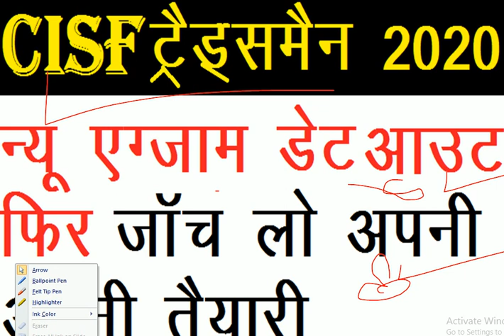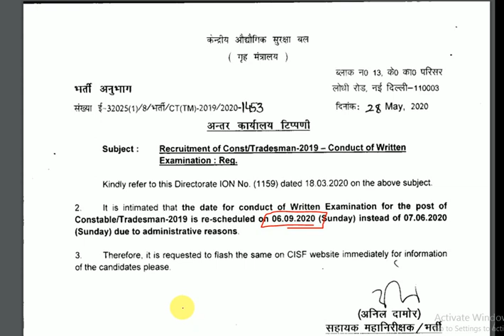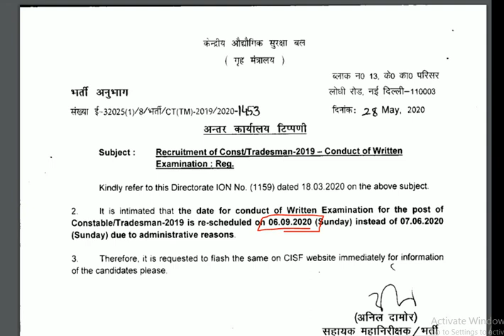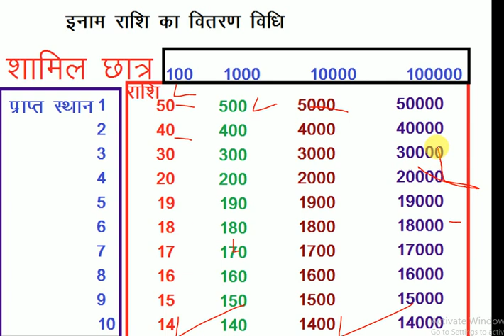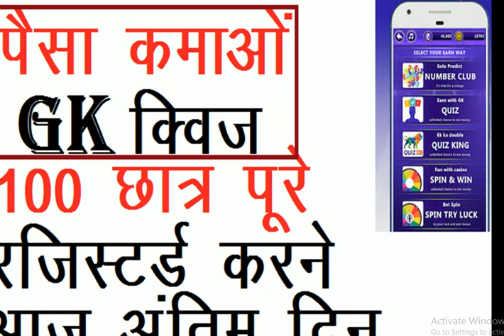cisf tradesman exam date 2020 || cisf tradesman written exam admit card 2019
cisf tradesman written exam admit card 2019